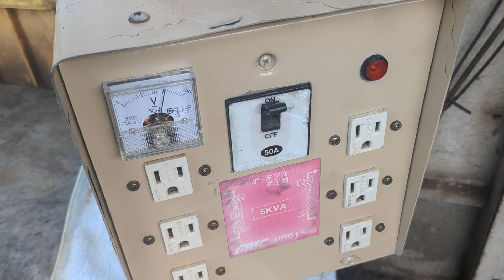フジマック オートトランス ポータブルトランス F-50